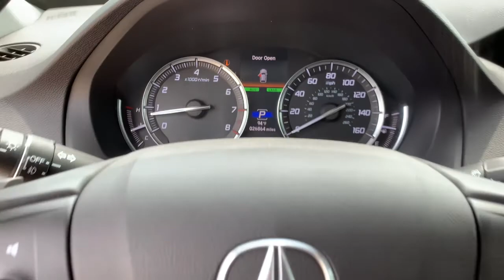2017 Acura MDX Jacksonville, Orange Park, St Augustine, Daytona, Gainesville, FL HB004050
Crystal Black Pearl Used 2017 Acura MDX available in Jacksonville, Florida at Duval Acura. Servicing the Orange Park, St Augustine, Daytona, Gainesville, Area.
2017 Acura MDX w/Advance Pkg - Stock#: HB004050 - VIN#: 5FRYD3H82HB004050

Duval Acura
11225 Atlantic Blvd

This 2017 Acura MDX 3.5L in Crystal Black Pearl features 12 Speakers 3rd row seats: bench 4.33 Axle Ratio 4-Wheel Disc Brakes ABS brakes Air Conditioning Alloy wheels AM/FM radio: SiriusXM Anti-whiplash front head restraints Audio memory Auto High-beam Headlights Auto tilt-away steering wheel Auto-dimming door mirrors Automatic temperature control Blind spot sensor: warning Brake assist Bumpers: body-color CD player Compass Delay-off headlights Distance-Pacing Cruise Control Driver door bin Driver vanity mirror Dual front impact airbags Dual front side impact airbags Electronic Stability Control Exterior Parking Camera Rear Four wheel independent suspension Front anti-roll bar Front Bucket Seats Front Center Armrest Front dual zone A/C Front fog lights Front reading lights Garage door transmitter: HomeLink Genuine wood console insert Genuine wood dashboard insert Genuine wood door panel insert Heated & Ventilated Front Sport Seats Heated door mirrors Heated front seats Heated rear seats Heated steering wheel HVAC memory Illuminated entry Knee airbag Leather steering wheel Low tire pressure warning Memory seat Navigation System Occupant sensing airbag Outside temperature display Overhead airbag Overhead console Panic alarm Passenger door bin Passenger vanity mirror Perf Milano Leather w/Contrast Stitching & Piping Power door mirrors Power driver seat Power Liftgate Power moonroof Power passenger seat Power steering Power windows Premium audio system: Acura/ELS Surround Radio data system Radio: Acura/ELS Studio Premium Audio System Rain sensing wipers Rear air conditioning Rear anti-roll bar Rear reading lights Rear seat center armrest Rear window defroster Rear window wiper Remote keyless entry Roof rack: rails only Security system Speed control Speed-sensing steering Speed-Sensitive Wipers Split folding rear seat Spoiler Steering wheel memory Steering wheel mounted audio controls Sun blinds Tachometer Telescoping steering wheel Tilt steering wheel Traction control Trip computer Turn signal indicator mirrors Variably intermittent wipers Ventilated front seats Ventilated rear seats and Wheels: 20 x 8J Aluminum-Alloy: NON SMOKER ONE OWNER NO ACCIDENT HISTORY COMMISSION FREE SALES PEOPLE Bluetooth Rear View Camera 5 Day Money Back Guarantee*** See Dealer for Details FREE Car Washes for Life 1st Oil Change is FREE Navigation Leather Seating Sunroof LOCAL TRADE Never a Rental. Certified. Acura Certified Pre-Owned Details:* 1st scheduled maintenance Complimentary 3-month AcuraLink trial Complimentary 3-month SiriusXM Radio Service. Includes Trip Interruption Rental Vehicle Reimbursement and Concierge Service* Powertrain Limited Warranty: 84 Month/100000 Mile (whichever comes first) from original in-service date* Limited Warranty: 24 Month/100000 Mile (whichever comes first) after new car warranty expires or from certified purchase date* Roadside Assistance* Vehicle History* 182 Point Inspection* Warranty Deductible: $0* Transferable WarrantyFWD 3.5L w/Advance Package20/27 City/Highway MPGThis unit gives you the Peace of mind knowing it has been FACTORY CERTIFIED under the auspices of Acura factory specifications plus our Real Deal No Bills for the Basics Warranty which an additional 3 Month Protection Plan that includes 3 month of tire replacement / repair 3 month battery replacement 3 month of brake replacement / repair and 3 month of light bulb replacement. Our 90 Day/3000 mile preowned car protection also includes A/C and we also offer a 5 Days / 300 mile Return Policy. Buy Preowned with Confidence at Duval Acura. Prices are plus tax tag title $198 Electronic Filing Fee and dealer pre-delivery service fee in the amount of $899 which charge represents cost and profit to the dealer for items such as cleaning inspecting and adjusting new and